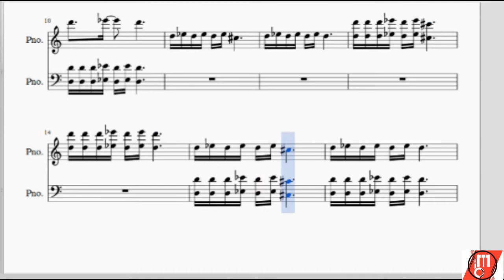Vikram Vedha Main Theme | Piano Sheet Music | pianixan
This musical piece was composed by SamCS. for the movie Vikram Vedha, released on July 2017.
for more musical experience, click below links;

Yours. ,
pianixan